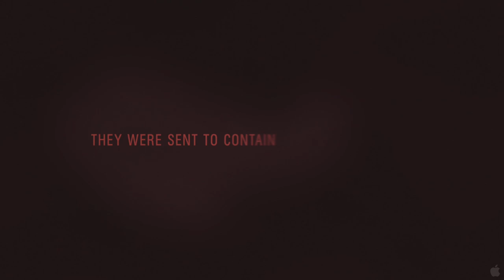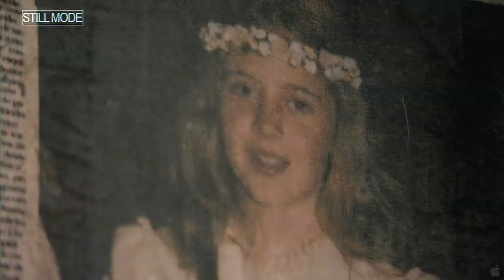Rec 2 [Trailer 1] [HD] 2010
The highly anticipated sequel to one of the scariest films of all time, [REC] 2 picks up 15 minutes from where we left off, taking us back into the quarantined apartment building where a terrifying virus has run rampant, turning the occupants into mindlessly violent, raging beasts. A heavily armed SWAT team and a mysterious government official are sent in to assess and attempt to neutralize the situation. What they find inside lies beyond the scope of medical science-a demonic nightmare of biblical proportions more terrifying than they could have possibly imagined. Above all it must be contained, before it escapes to wreak havoc on the unsuspecting world outside.

Genre: Horror, Foreign

Director: Jaume Balaguero, Paco Plaza

Cast: Jonathan Mellor, Manuela Velasco, Oscar Zafra, Ariel Casas

In theaters: July 9th, 2010